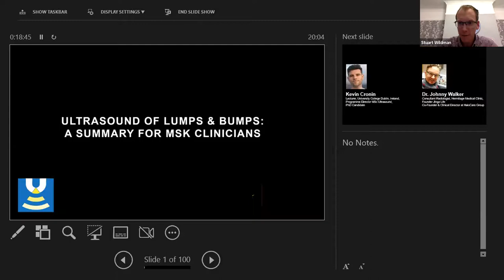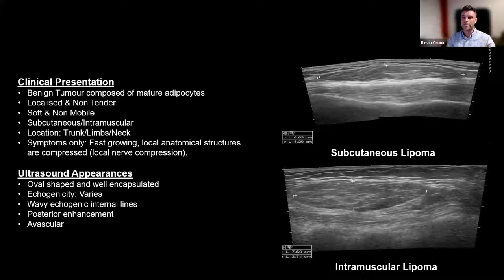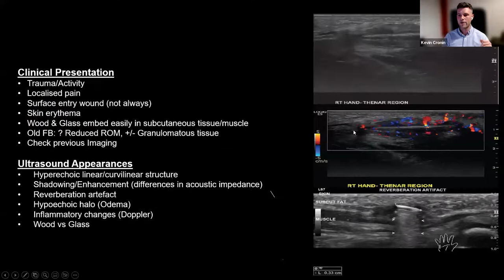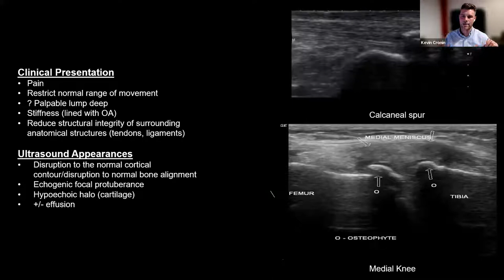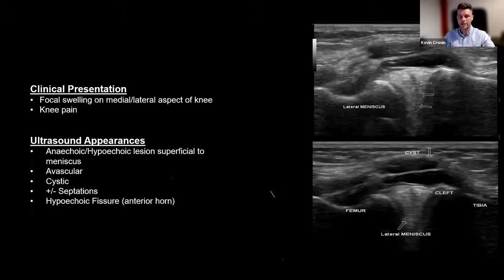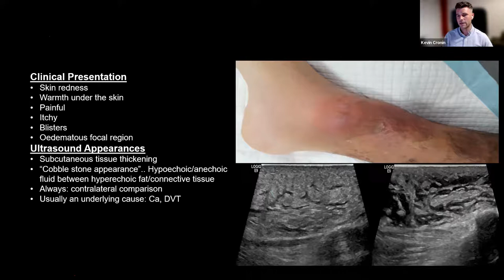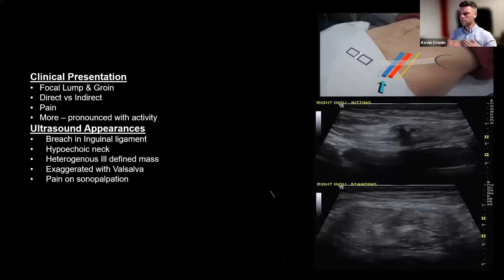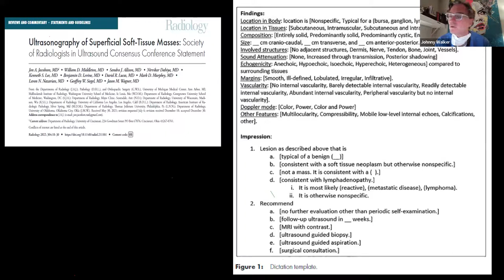Ultrasound of lumps and bumps - a summary for MSK clinicians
We were grateful to Kevin Cronin, Ultrasound MSc programme director at University College Dublin and Dr Johnny Walker, Consultant Radiologist at the Hermitage Clinic Dublin for their expertise on producing this webinar. With increasing numbers of clinicians using point of care ultrasound it is important MSK clinicians understand how to ensure patient safety with regards to lumps and bumps. We touched on different sonographic appearances and pathologies of lumps and bumps and how these should be approached from a governance and clinical perspective. Enjoy!